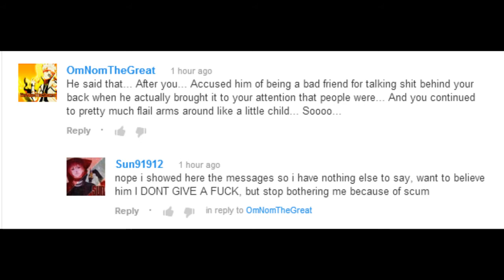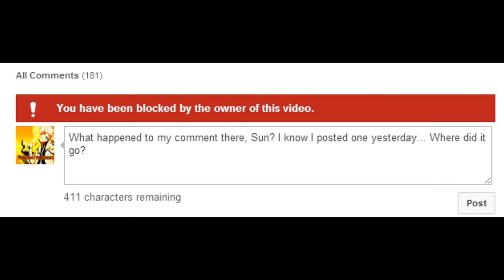The Tale of the Salty Sunny-Boy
Here's a link to the video I was referencing.